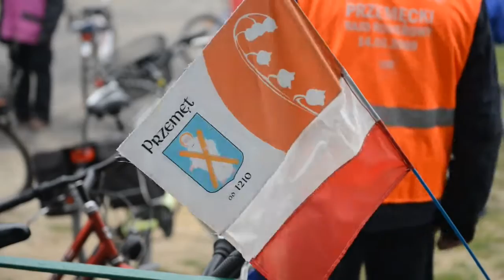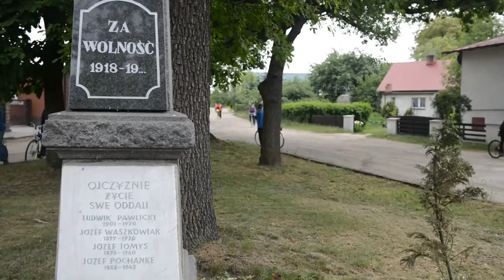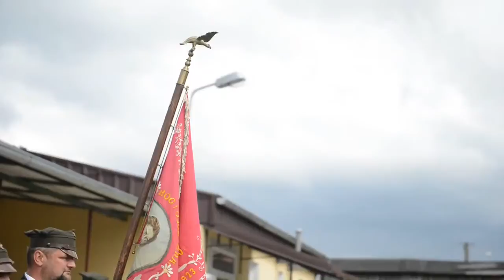18. Przemęcki Rajd Rowerowy "Śladami Sokolich Gniazd" - 26.05.2013 r.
Trasa 18. Przemęckiego Rajdu Rowerowego nie należała do łatwych. Blisko 170 uczestników wyprawy zorganizowanej 26 maja br. pokonać musiało ponad 40 km i to często w trudnym terenie. Podążając zgodnie z hasłem rajdu „Śladem Sokolich Gniazd" rowerzyści odwiedzili m.in. Radomierz, Kaszczor, Mochy i Perkowo, gdzie poznali wiele faktów historycznych i ciekawostek związanych z działalnością „Sokołów".

Gdy uczestnicy rajdu wyruszali z Przemętu padał deszcz. Humory jednak dopisywały i wkrótce pogoda dostosowała się do nastawienia rowerzystów. Jak się później okazało sprawdziła się zapowiedź organizatorów, że o godzinie trzynastej wyjdzie słońce, choć na starcie nikt w to nie wierzył.
Pierwszym niezaplanowany postój „wypadł" w Starkowie, gdzie trasa przemęckiego rajdu przecięła się z trasą rowerowego maratonu leszczyńskiego. Jak na gospodarzy przystało grupa przemęcka ustąpiła pierwszeństwa ścigającym się. Drugi postój, tym razem w Radomierzu był już zaplanowany. Maciej Ratajczak, szef przemęckiego GOK-u i jeden z organizatorów przemęckich rajdów przypomniał historię tutejszego „Sokoła" oraz losy sztandaru, który przetrwał do dnia dzisiejszego.

- W czasie II wojny światowej sztandar przechowywał Pan Stanisław Domagała. Niemcy kilkakrotnie przeszukiwali jego dom, ale nie znaleźli sztandaru. Pierwsze przeszukanie miało miejsce w 1940 r. Sztandar ukryty był najpierw w szafie z bielizną, a potem w desce do prasowania. Pan Domagała tłumaczył Niemcom, że sztandar został zniszczony podczas odwrotu spod Kutna. Ostatecznie musiał podpisać oświadczenie, że nie posiada sztandaru. Był to czyn bardzo odważny, gdyż jeśli Niemcy później znaleźliby sztandar za jego przechowywanie groziła mu kara śmierci. Dwadzieścia lat temu sztandar tutejszej szkole przekazała Pani Anna Domagała z Radomierza.

Z Radomierza peleton ruszył duktami leśnymi do Olejnicy, a stamtąd dalej wśród lasów i pól do Kaszczoru. Po drodze był jeszcze przystanek przy Kanapie Napoleona, gdzie ponoć w czasie wojen napoleońskich wypoczywał sam cesarz. W Kaszczorze uczestnicy rajdu mogli zwiedzić odrestaurowany budynek dawnego kościoła ewangelickiego i oczywiście poznali kilka ciekawostek tym razem z historii kaszczorskiego „Sokoła".

- W okresie okupacji tzn. w latach 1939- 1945 organizowanie zawodów sportowych jak i spotkań
patriotycznych było zakazane przez władze okupacyjne. Jedynym głośnym wydarzeniem jakie odbyło się z udziałem członków „Sokoła" z Kaszczoru był międzynarodowy mecz piłkarski z reprezentacją niemieckiej Staży Granicznej. Mecz odbył się we Wschowie i zakończył się wynikiem 9:1 na korzyść zawodników z Kaszczoru.

Po regeneracji sił rowerzyści ruszyli w drogę do Moch. Trasa nie prowadziła jednak prosto do celu, a wiodła krętymi ścieżkami wśród pól i lasów. Na jednym z postojów, tuż przed Mochami, po raz pierwszy zaświeciło tego dnia słońce i to tak, że niektórzy zaczęli szukać cienia.
W Mochach peleton zatrzymał się przy pomniku niepodległości. Krótka informacja o historii tego obelisku i wszyscy ruszyli w dalszą drogę do Perkowa, gdzie na uczestników rajdu czekał już posiłek i kolejne atrakcje.
Reaktywowane w 2012 roku Towarzystwo Gimnastyczne „Sokół" z Perkowa przygotowało dla uczestników rajdu prezentację sztandaru oraz historii perkowskiego „Sokoła", którą przedstawił Adam Skorupiński. Gościem honorowym tej uroczystości był natomiast Pan Stanisław Kulus, członek przedwojennego „Sokoła" w Perkowie, dziś mający 92 lata. Co ciekawe na spotkanie z rajdowcami Pan Stanisław przyjechał na rowerze! I nic w tym dziwnego bo, jak mogli dowiedzieć się obecni w Perkowie, Pan Kulus jako młody członek „Sokoła" wygrał wyścig kolarski Przemęt -- Bucz -- Przemęt.
Podczas postoju zgodnie z sokolim zawołaniem „W zdrowym ciele, zdrowy duch!" odbyły się konkursy sprawnościowe. Dorośli mogli spróbować swoich sił w strzelaniu z wiatrówki, a młodsi w grach z piłką. Było bardzo wesoło. Zabawa trawa tak długo, że wielu uczestników w międzyczasie odjechało do domów. Ci, którzy zostali mieli okazję pozować do wspólnego zdjęcia ze sztandarem  TG „Sokół" w Perkowie.
Najwytrwalsi, w tym kilku najmłodszych uczestników rajdu, dotarli do mety w Przemęcie. Tu jednogłośnie uznano, że rajd  był bardzo udany i już planowano kolejne wyprawy. Do zobaczenia więc na kolejnych przemęckich rowerowych wyprawach!

Rajd prowadzili: Jolanta Flieger, Zbigniew Józefowski, Maciej Ratajczak, Łukasz Wojciechowski, Elwira Michalewicz, Jadwiga Józefowska, Krystyna Kubacka oraz Krzysztof Kubacki.